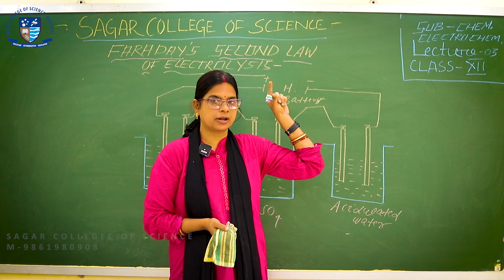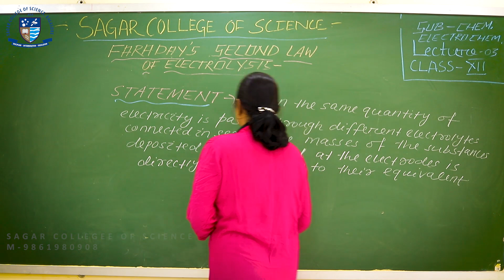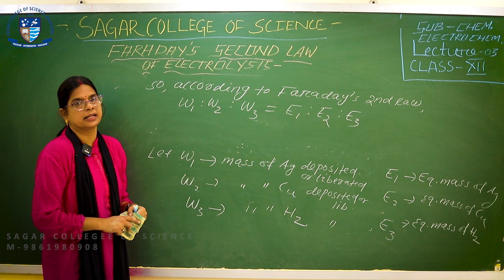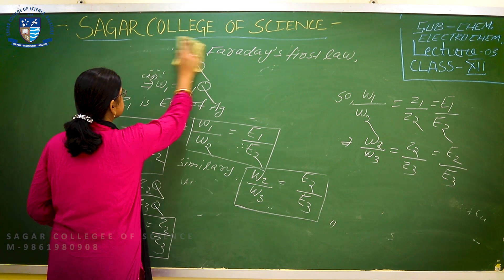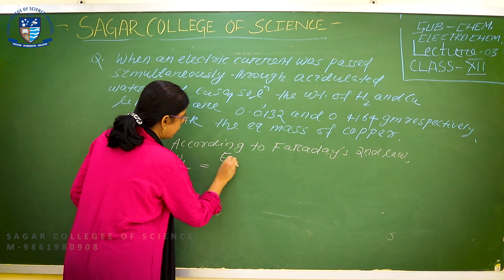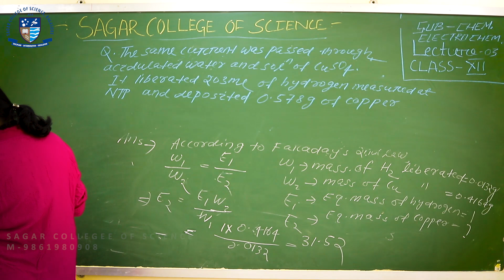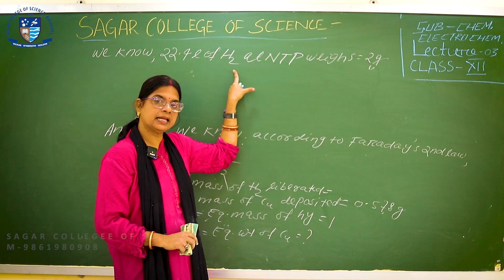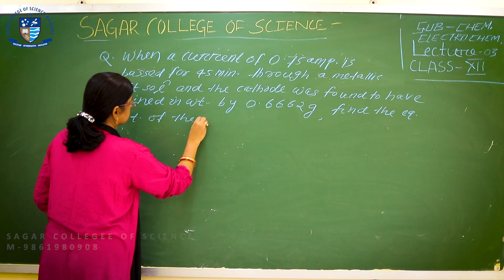Chemistry | Electrochemistry | Lecture-3 | Class-12 | CHSE Odisha